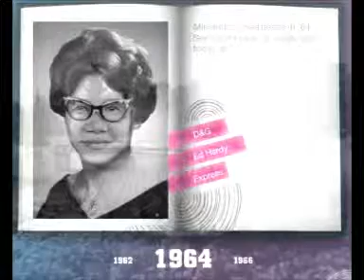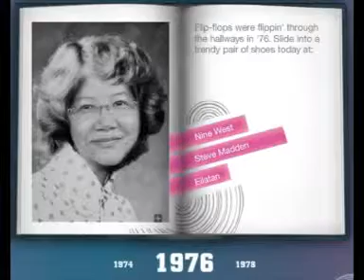My Year book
This is a funny creation of various yearbook images of me !!!